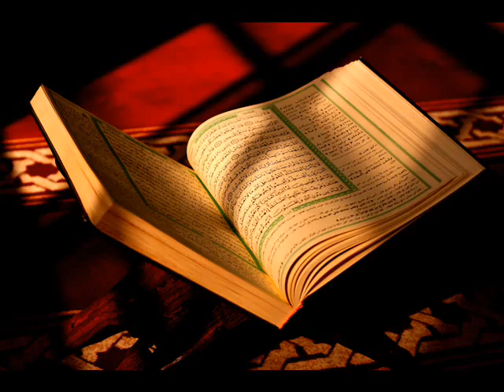سورة الانشقاق المنشاوي الاذاعة المصرية